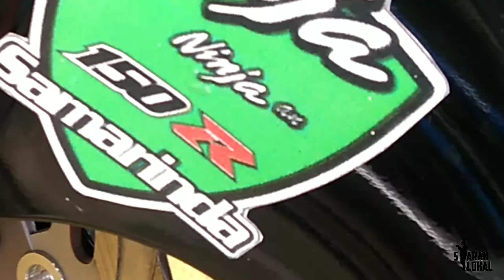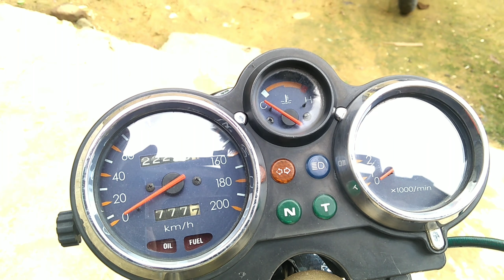REVIEW MODIFIKASI NINJA 150 S STREET RACING | NINJA NINJA AN SAMARINDA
Assalamu'alaikum
Kali ini aku lagi review modifikasi Ninja 150 S punya Mr. Gatot Dari NNS Samarinda.
Apa aja modifikasinya ?
Yuk disimak

Jangan Lupa Subs, Like & Coment ya